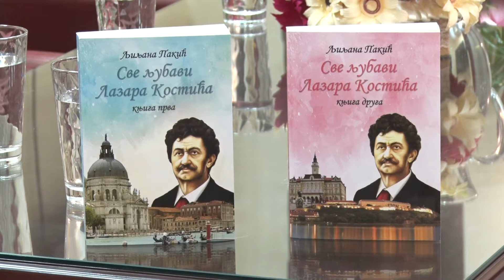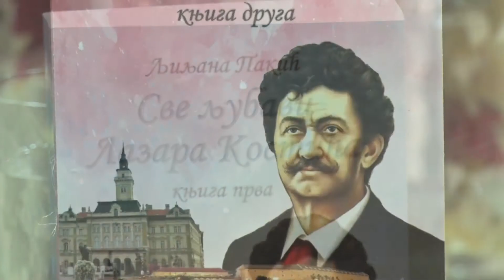Promocija knjige ,,Sve ljubavi Lazara Kostića" Ljiljane Pakić - Lazarevac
Biblioteka "Dimitrije Tucović" Lazarevac, promocija  knjige ,,Sve ljubavi Lazara Kostića"